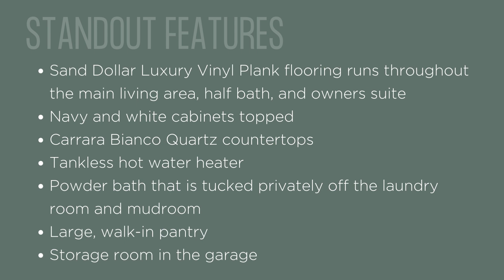474 Arlington Drive SE, Bolivia, NC 28422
474 Arlington Drive SE, Bolivia, NC 28422 Lot #15

This Margret is an easy breezy coastal dream home! The exterior hardie board finished in Sherwin-Williams Undersea paint color really sets the tone. Checking all of the boxes, this open floor plan offers a private layout with guest rooms on one side of the house and the owner suite on the other. A 10 x 7‘ storage room in the garage, bonus room and full bath above the garage, and water views from your screened in porch and patio.

Some of her 2,499 heated square feet, coastal charm consists of 3 bedrooms and 2.5 baths downstairs, and a bonus room and full bathroom upstairs. Upon entering the front door you will want to 'kick your shoes off' on this Sand Dollar Luxury Vinyl Plank flooring by Palmetto Road, which runs throughout the main living area, half bath, and owners suite. This coastal vibe carries through to the kitchen with navy and white cabinets topped off with Carrara Bianco Quartz countertops.  Throughout the home you will find some of the most beautiful light fixtures and finishes in chrome hardware detailing. All of these details pair well with the paint finishes by Sherwin-Williams Hinting Blue, Reflection grey, and extra white trim!

Some of the stand out features in this home include a tankless hot water heater, a powder bath that is tucked privately off the laundry room and mudroom. A large, walk-in pantry, storage room in the garage, a full-size front porch.  A screened in porch and a 12 x 12 patio off the rear of the home. Custom built-ins around the propane fireplace, ventilated wooden shelves in the owner's closet, and pantry. With appliances featuring a five burner gas cooktop with, wall oven and microwave combo.

Location is everything in your next home purchase so start on Arlington Drive in Riversea plantation, where it is privately located to the back of the community on a cul-de-sac road. Homesites on this road either feature nature or pond views. Scroll through the pictures and schedule a private tour and let’s start living and loving life in Riversea.

*Selection are subject to change with availability and the buyer may still have time to change a few.

3 beds • 3.5 baths • 2,499 sq ft